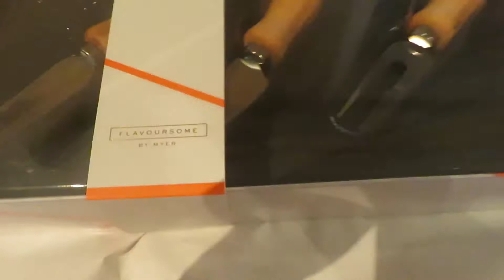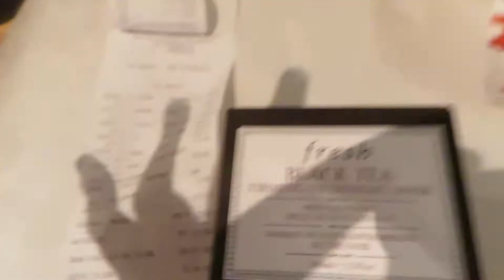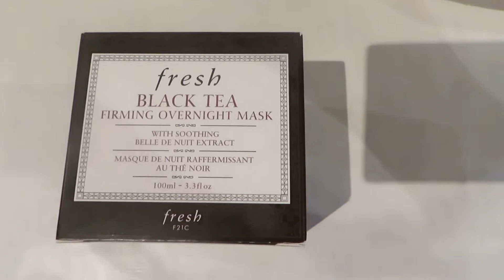Christmas shopping/ What I bought myself